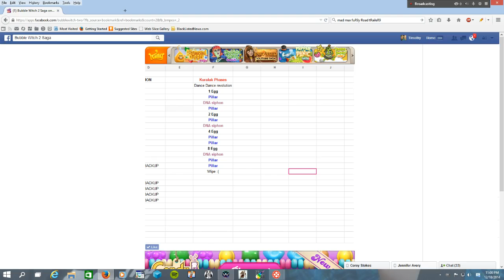Wildstar OTG Dominion GA raid - 2 of 2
Unedited run.  Sometimes I switch to Bubble Witch Saga 2 because banana.